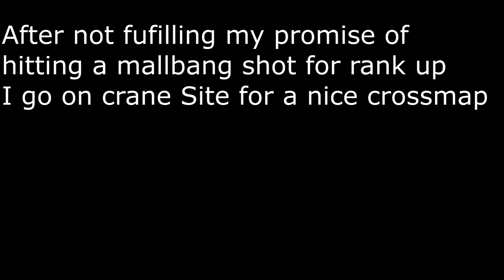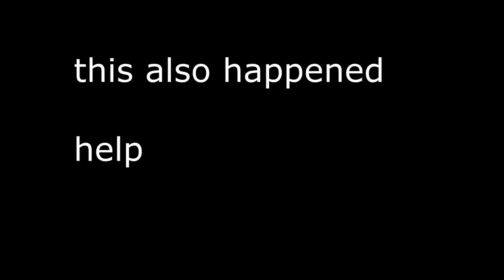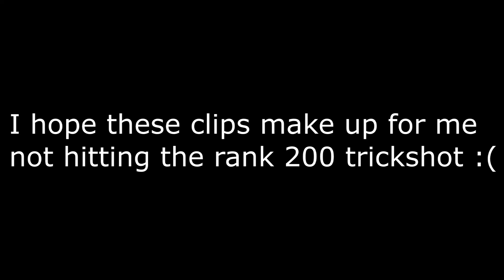Rank 200 in ROBLOX PHANTOM FORCES!!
Hey guys, it's Silent here coming at you with a pretty special Phantom Forces video today. I finally hit rank 200, and it's just so amazing to see how far I've come in within a short year, it's truly awesome, but on a side note, this is my first every somewhat commentary video, so it might be a little choppy so don't roast me too hard.